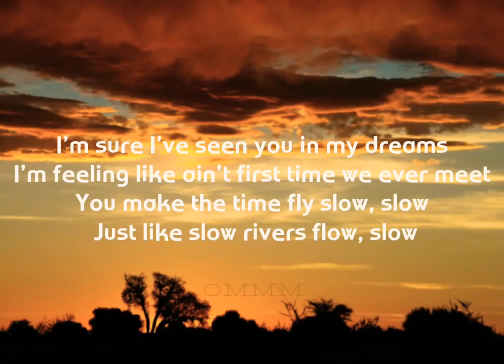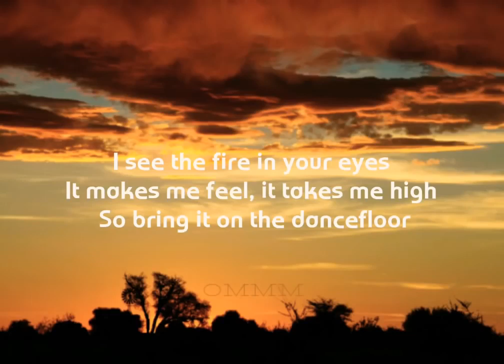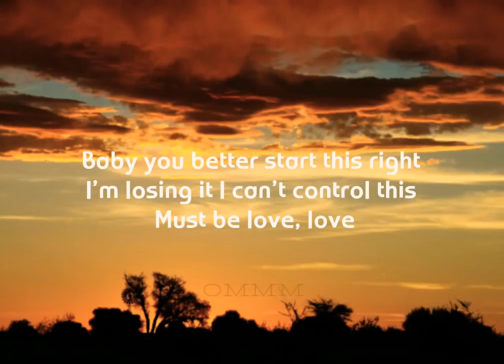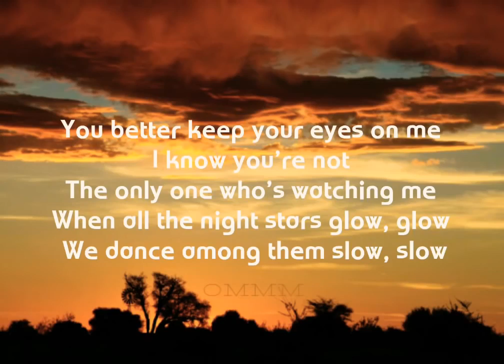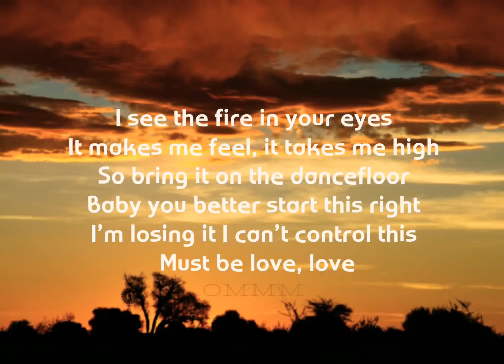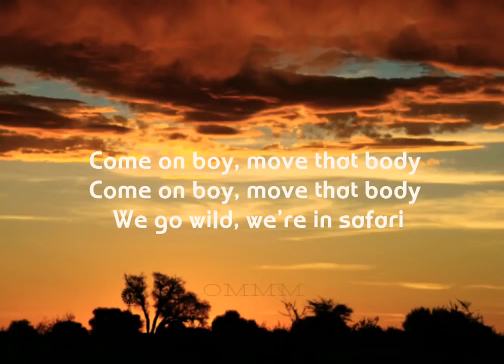come on boy, move that body...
SAFARI SONG